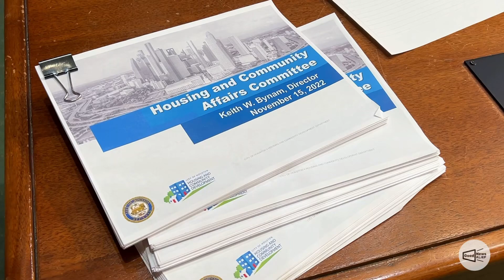Tiffany D. Thomas: Council Member and Professor from Alief, TX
Good News Alief ends 2022 with a feature on the City of Houston Council Member and Alief representative, Tiffany D. Thomas of District F. Watch to hear more from CM Thomas as she talks about her role in government as a council member and about her role in education as a professor at Prairie View A&M University. Enjoy!